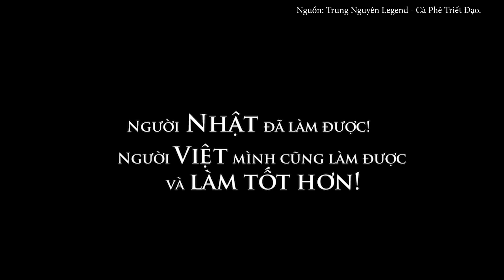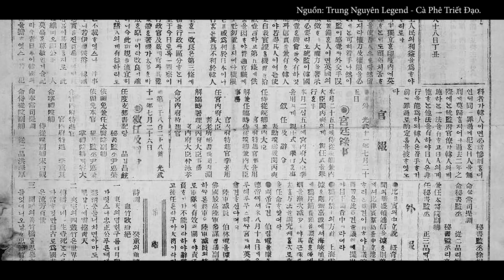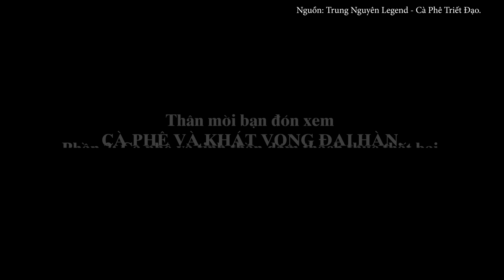CÀ PHÊ TRIẾT ĐẠO | CÀ PHÊ VÀ KHÁT VỌNG ĐẠI HÀN – P1: Cà phê và giấc mộng đế quốc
Nửa sau thế kỉ 19 đến đầu thế kỉ 20 là giai đoạn biến động nhất trong lịch sử Hàn Quốc. Chủ nghĩa đế quốc từ châu Âu tràn qua châu Á, mang theo các khái niệm về văn minh lan rộng trong các đoàn thể quần chúng. Từ đây khởi lên những trăn trở về giấc mộng phản phong kiến và xây dựng quốc gia hiện đại.

▶️ Nội Dung:
00:00 Giới thiệu Kênh Cà Phê Triết Đạo
01:25 CÀ PHÊ VÀ KHÁT VỌNG ĐẠI HÀN – Phần 1: Cà phê và giấc mộng đế quốc